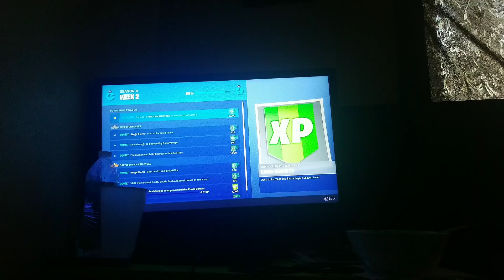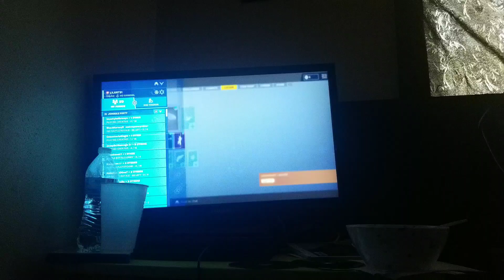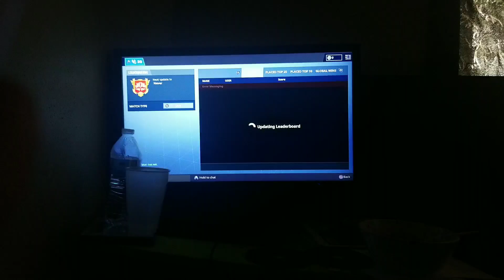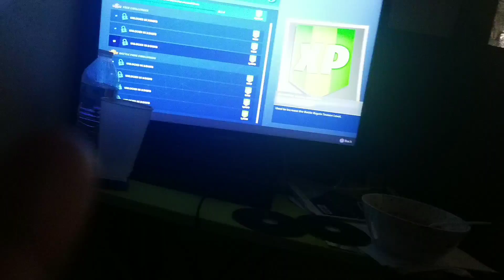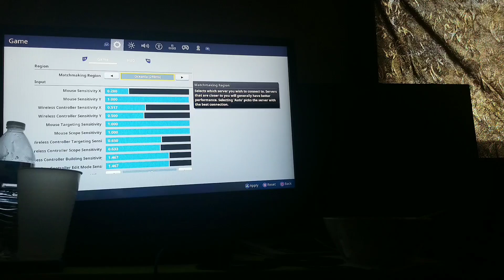I am going to get the ruins skin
Ruins